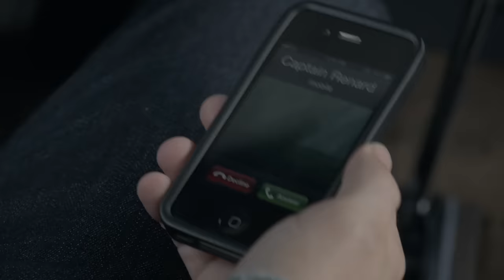Nick VS Captain Renard | Grimm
Nick confronts Renard after finding out that he has been seeing Juliette and that he stole the keys his aunt gave to him before dying.

From Grimm Season 2 Episode 13 'Face Off' - Nick deals with the consequences of learning the truth about Juliette and Captain Renard while investigating his own crime.